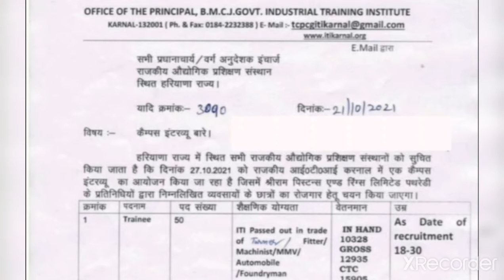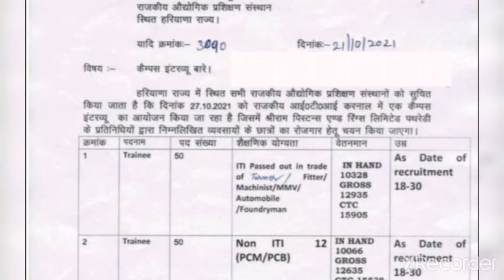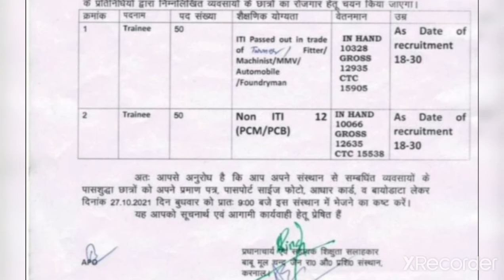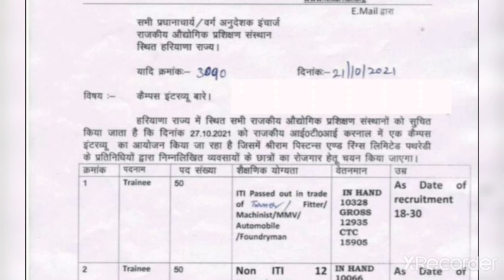SHRIRAM PISTONS AND RINGS|CAMPAS REQUIREMENT|HARYANA DATE=27 OCT 2021